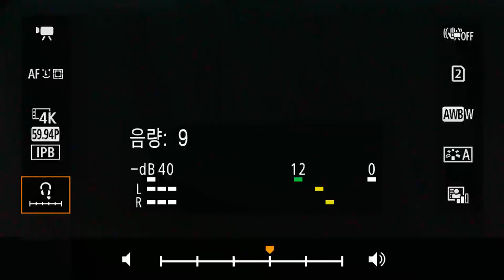Canon EOS R6 Q 메뉴